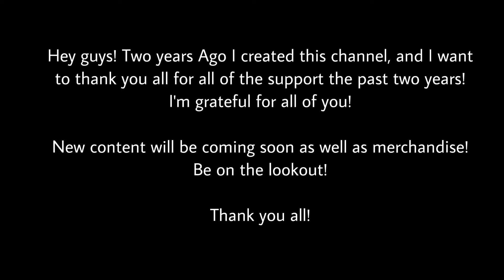2 Year Anniversary of My Channel! + Announcement